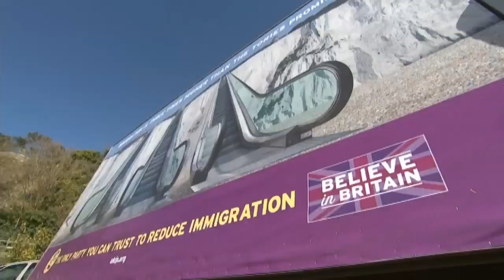Ukip's White Cliffs of Dover escalator poster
Ukip leader Nigel Farage unveils the party's White Cliffs of Dover poster saying the Prime Minister has been "wilfully dishonest" on net immigration targets. Report by Ashley Fudge.